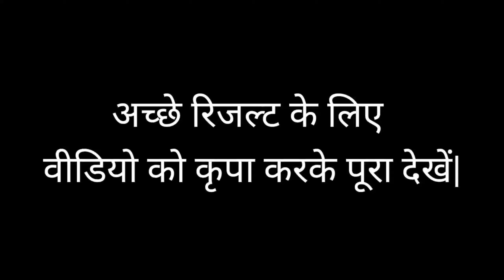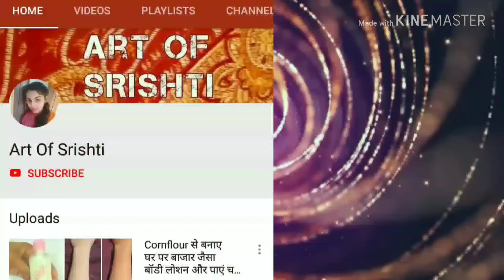Without Essential oil Henna paste for dark stain// How to make Henna paste for dark stains